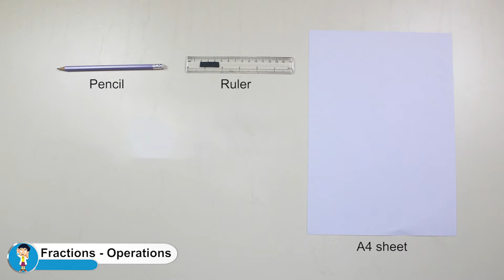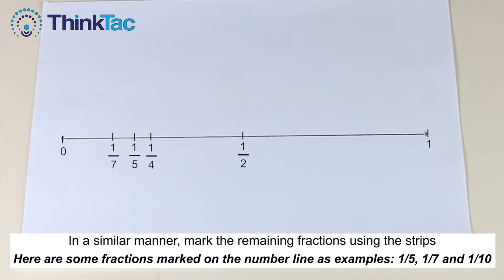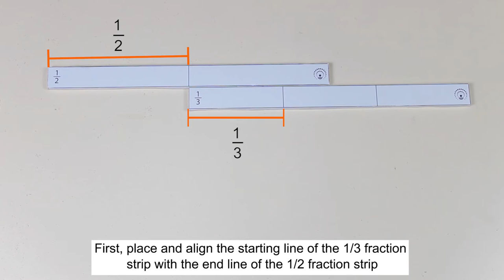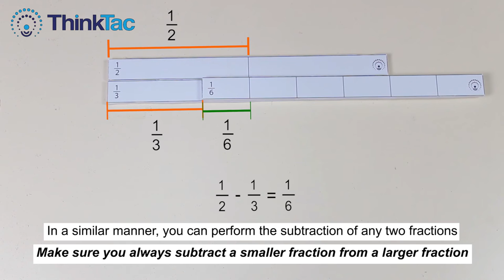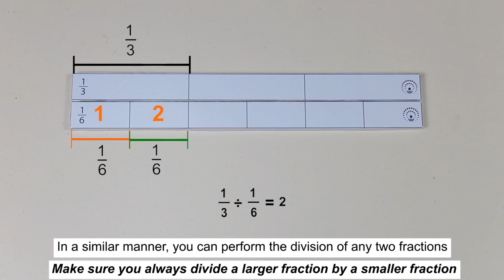Fractions - Operations | ThinkTac